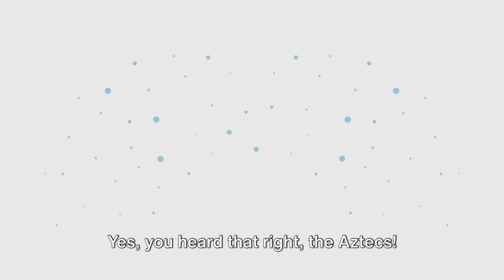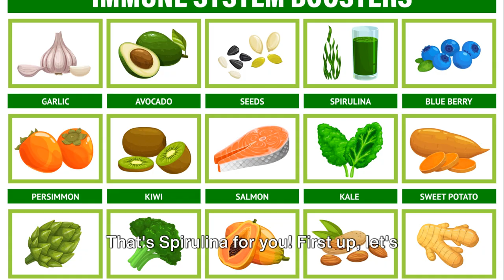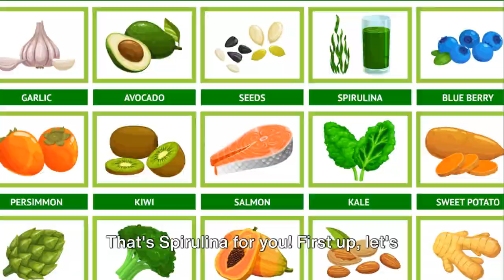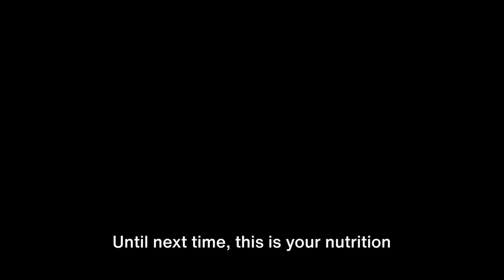How Spirulina Revolutionizes Superfood Nutrition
In this video, we delve into the incredible power of spirulina and how it is revolutionizing the world of superfood nutrition. Spirulina, a nutrient-dense blue-green algae, is packed with antioxidants, vitamins, and minerals that can boost your overall health and well-being. Discover the numerous benefits of incorporating spirulina into your diet, from improved energy levels to enhanced immune function. Join us as we explore the science behind this superfood and learn how you can harness its potential to transform your health. Don't miss out on the superfood revolution - unlock the power of spirulina today!

00:00:00 The Ancient Origins of Spirulina
00:00:56 Modern Discovery and Nutritional Benefits
00:02:47 Spirulina